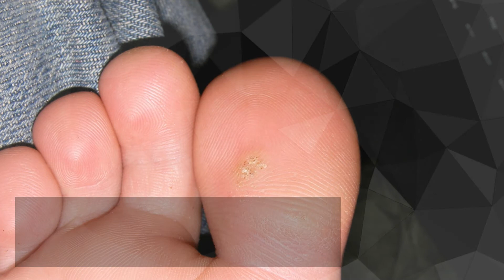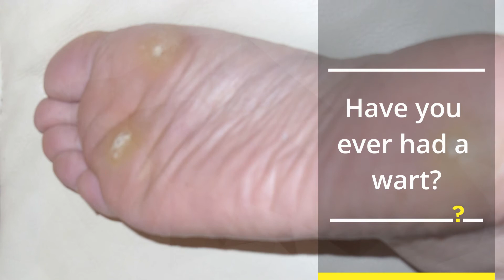How to Remove Warts Easily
Warts are small non-cancerous growths that appear on the skin. The wart is caused by a virus called the human papillomavirus (HPV) and isn’t caused by playing with frogs. HPV is contagious and can be passed from one person to another. Yes, we get it that no one likes warts. It is true that strange bumps can be embarrassing and painful. Thankfully, there are several different methods to remove warts easily.